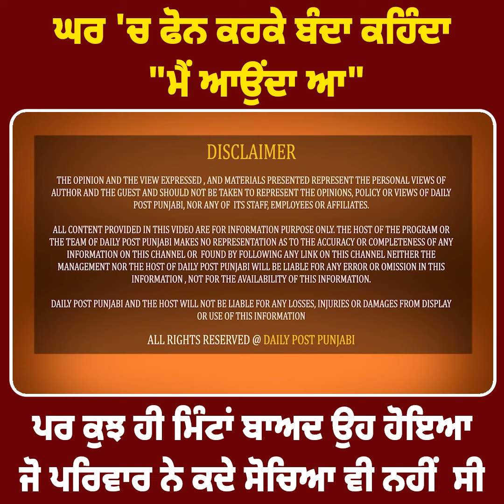ਘਰ 'ਚ ਫੋਨ ਕਰਕੇ ਬੰਦਾ ਕਹਿੰਦਾ "ਮੈਂ ਆਉਂਦਾ ਆ" ਪਰ ਕੁਝ ਹੀ ਮਿੰਟਾਂ ਬਾਅਦ ਉਹ ਹੋਇਆ ਜੋ ਪਰਿਵਾਰ ਨੇ ਕਦੇ ਸੋਚਿਆ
ਘਰ 'ਚ ਫੋਨ ਕਰਕੇ ਬੰਦਾ ਕਹਿੰਦਾ "ਮੈਂ ਆਉਂਦਾ ਆ" ਪਰ ਕੁਝ ਹੀ ਮਿੰਟਾਂ ਬਾਅਦ ਉਹ ਹੋਇਆ ਜੋ ਪਰਿਵਾਰ ਨੇ ਕਦੇ ਸੋਚਿਆ ਵੀ ਨਹੀਂ  ਸੀ